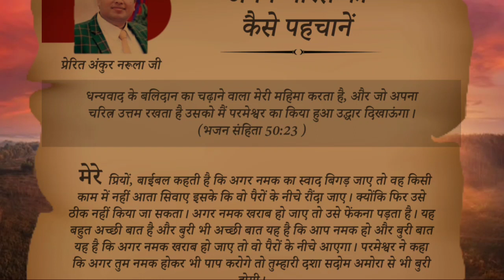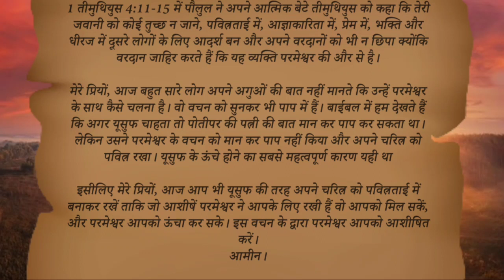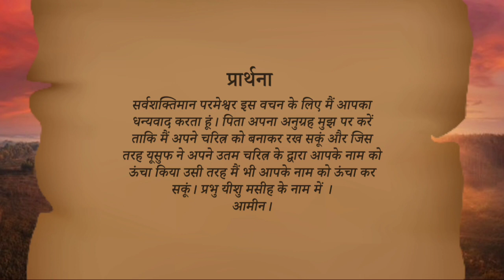अपने चरित्र को कैसे पहचानें । Book of My Prophecy 27-02-2022 by Apostle Ankur Narula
मेरी भविष्यवाणियों की पुस्तक । Book of My Prophecy 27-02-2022 । हिंदी ऑडियो । Apostle Ankur Yoseph Narula

meri bhavishyvani ki pustak। 27-फरवरी-2022 hindi audio.
the book of my prophecies 27 फरवरी 2022

मेरी भविष्यवाणियों की पुस्तक । आज का वचन । 27 फरवरी 2022